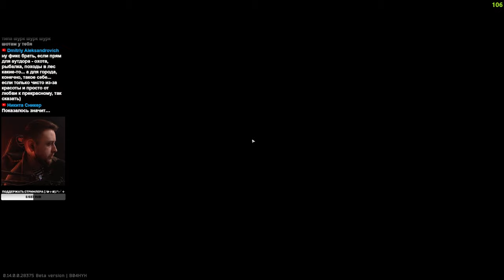ЧУДОВИЩНЫЙ ПАТРОН "ПИРАНЬЯ" 12/70 • Escape from Tarkov №364